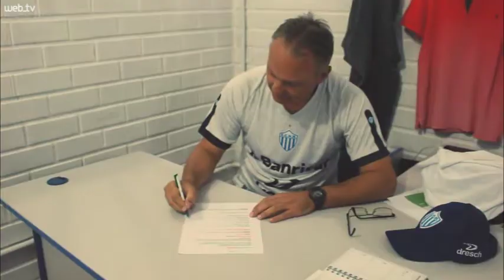O campeão gaúcho Beto Campos volta a treinar o Noia